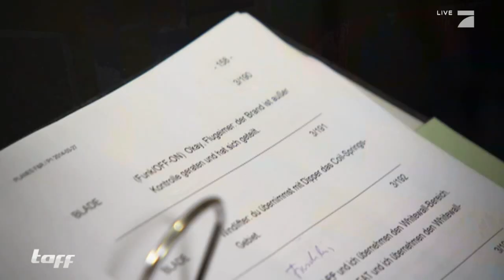Henning Baum ("Der letzte Bulle") bei Stars in Cars | taff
Er ist cool, gut aussehend und einer der erfolgreichsten deutschen Schauspieler: Henning Baum. Wir haben den "letzten Bullen" in einem coolen Feuerwehr-Truck interviewt.